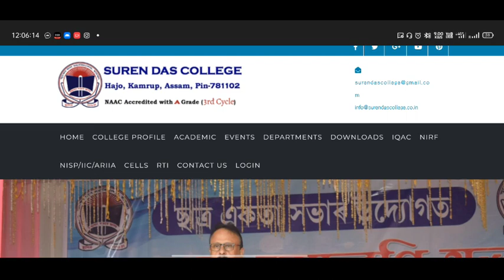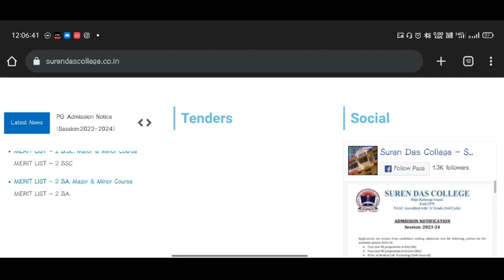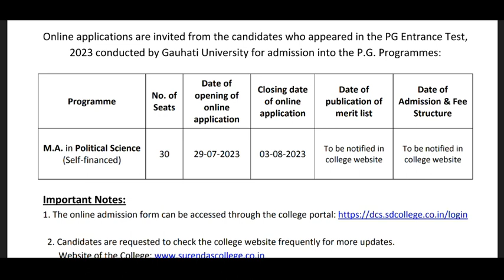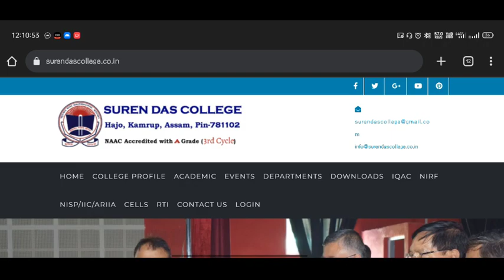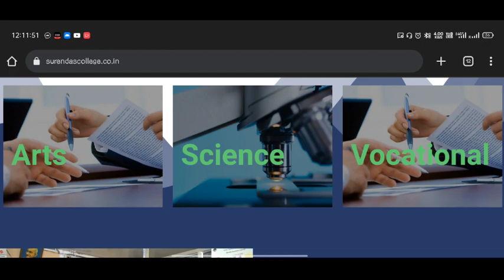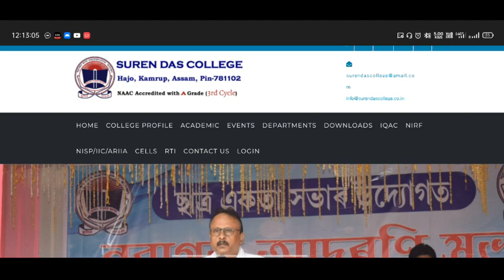PG Admission 2023 @ Suren Das College • Master Degree Admission information @ Suren Das College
-  "The Unique Asomiya" & "Shahid's Vlog"

Suren Das College pg merit list 2023
Suren Das College pg merit list 2023 exam
Suren Das College Exam Routine 2023
Suren Das College Online Exam form fill up
Suren Das College 6th Sem pg merit list 2023 Routine 2023
GU Exam notification 2023
how blended mood exam
blended gu exam
pg merit list 2023 mood exam
gu pg merit list 2023 mood exam
gauhati university pg merit list 2023
blended mood exam in assam
gauhati University pg admission, gauhati University pg admission 2023, gauhati University pg merit list, gauhati University pg merit list 2023, gauhati University LLB admission, gauhati University master degree admission 2023